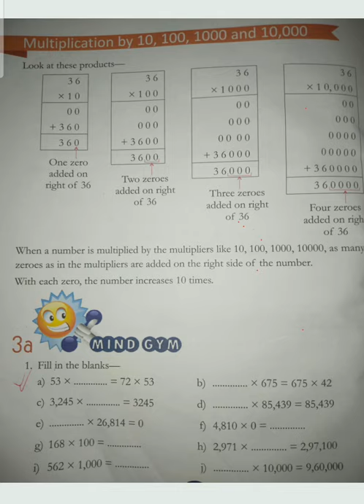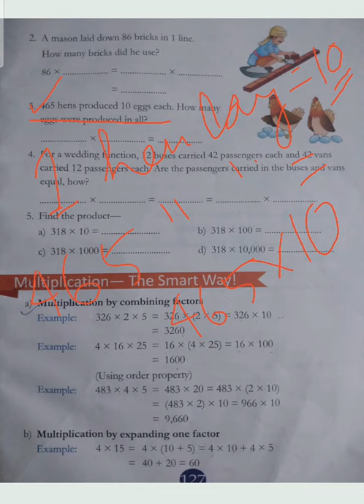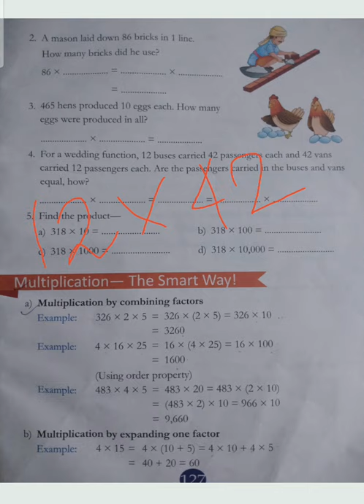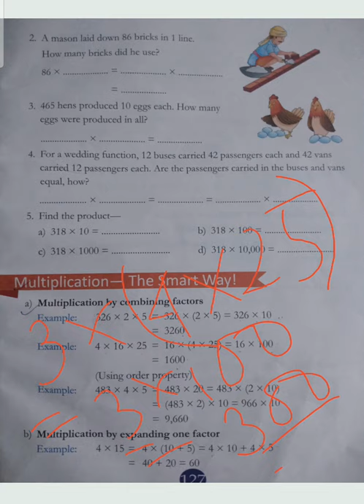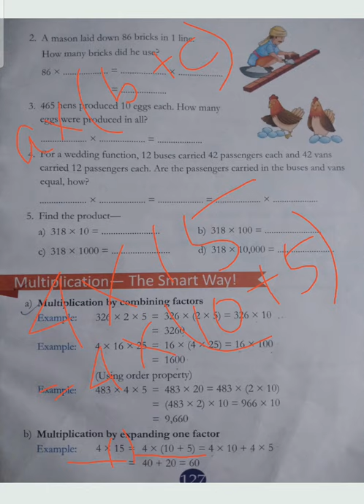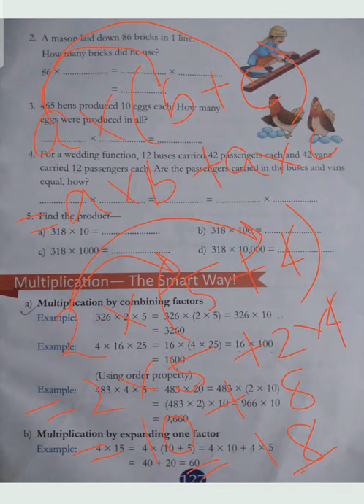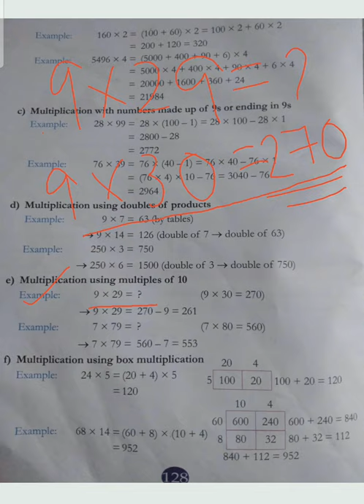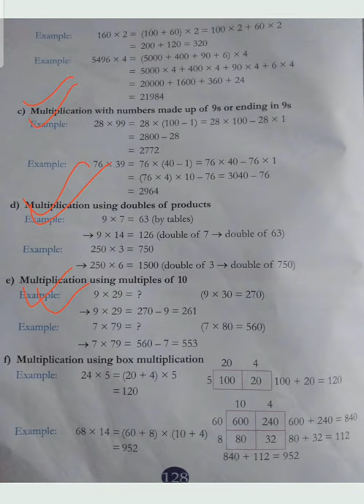Class-4||Multiplication--The Smart Way!